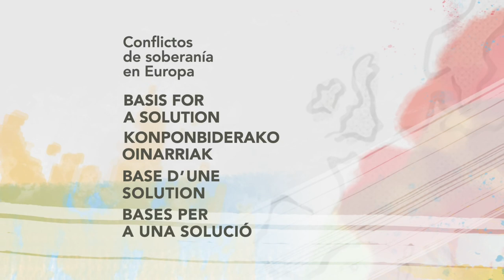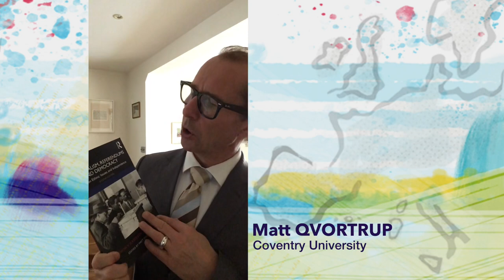Matt QVORTRUP. Coventry University (en)